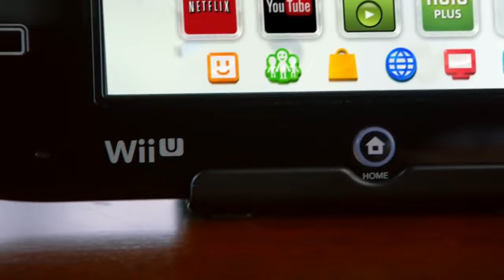NITNENDO Should Do This With SWITCH 2!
That's right! The next Switch should stay a Hybride console if Nintendo wants to stay in the game.

Chapters:
0:00 - 0:13 Intro
0:13 - 0:40 Were Nintendo is Now
0:40 - 1:03 Home Console
1:03 - 1:42 Handheld Only
1:42 - 2:06 What They Should Do
2:06 - 2:18 Outro

-TMC Studios